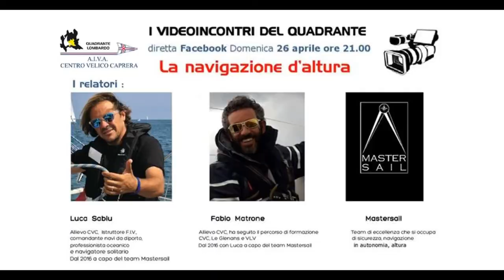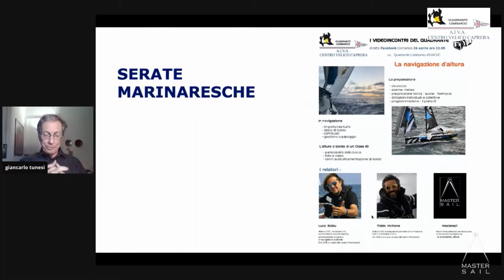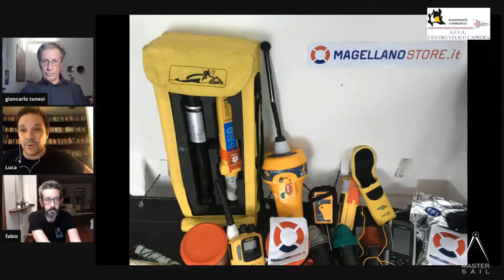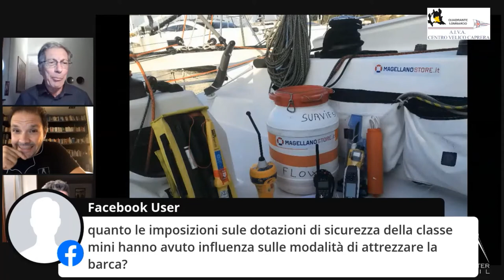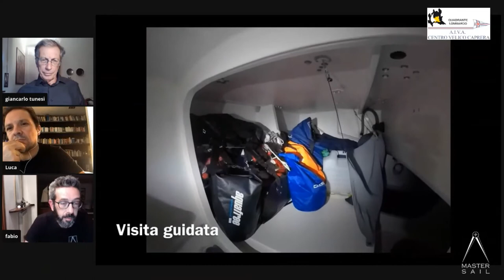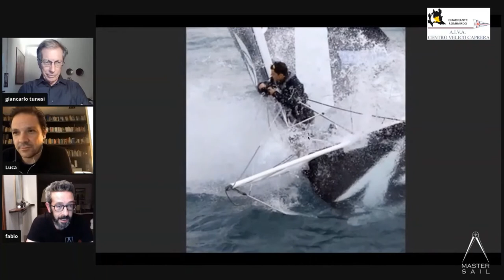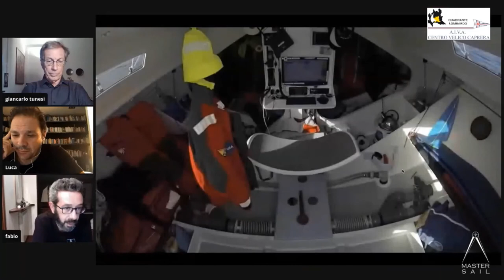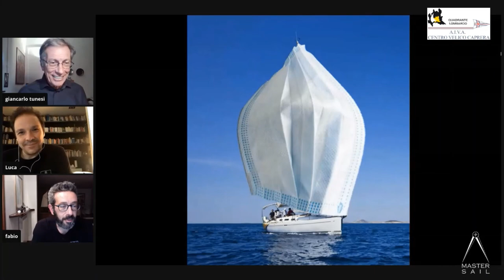La navigazione d'Altura 26-04-2020 (relatori: Luca Sabiu e Fabio Matrone - Mastersail)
I videoincontri del Quadrante Lombardo, a cura del Presidente del Quadrante Giancarlo Tunesi e di tutto lo staff del Quadrante Lombardo AIVA-CVC (Associazione Istruttori Volontari ed Allievi - Centro Velico Caprera)
Relatori: Luca Sabiu e Fabio Matrone, entrambi a capo del team Mastersail, team di eccellenza che si occupa di sicurezza, navigazione in autonomia, altura.